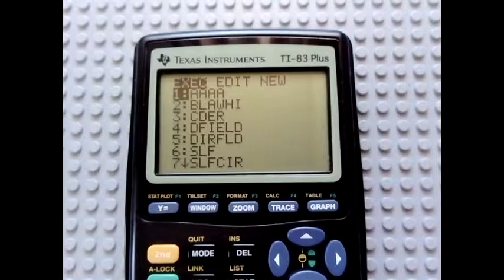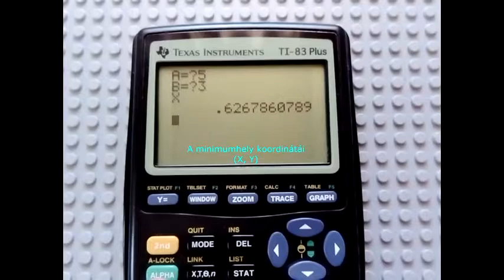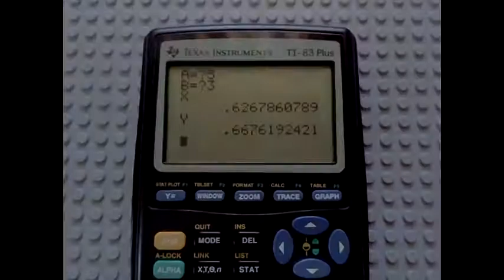Steiner-fa kereső program / Steiner-tree search program for Texas Instruments TI-83 (UPDATE SOON!)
Jessica Nigri kedvenc numerikus módszere végre TI-83-ra is elérhető!!!

Minimális hosszúságú hálózat keresése 3 pont között a síkon.

Adott 3 pont a síkon O(0,0); A(A,0) és B(0,B). Hol vegyünk fel egy újabb P(X,Y) pontot, hogy a mind a négy pontot összekötő hálózat hossza minimális legyen?

A program egy TI-83Plus gépre lett megírva, némi egyszerűsítéssel (csak -x és -y irányba lehet lépni, ez itt nem annyira nagy probléma, mert egy könnyen megtalálható optimummal rendelkező függvénnyel van dolgunk - de csúnya dolgokat tud csinálni azért: lásd később).

A kis számoló elég lassan lépeget a gyök felé, főleg ha ki is rajzoljuk, ezért kissé nagy lépésekkel indítottam útnak és a minimumhely koordinátái pontatlanok.

Ha valaki látott már méhsejtet, gondolhatja, hogy az optimumhelyen összefutó egyenesek 120°-ot kell hogy bezárjanak, ez itt kb. 122°/122°/116° - szóval egész jól a helyén van. A megállási feltétel a hibára elvileg +/-0.006, mind az x és y irányban, amit ha valakinek van kedve csekkolhat, hogy megvan-e, ugyanis lehet olyan eset, hogy túllép az algoritmus az optimumon és nem tudja az összes szakaszhosszt csökkenteni, de igyekszik a lépéshosszt csökkenteni, ezért kilép úgy, hogy átlépte a minimumhelyet. Ekkor lehet nagyobb a hiba, mint a fenti érték, miközben a kilépési feltétel mégis teljesült.

Ha valakinek kell a program, szívesen megosztom vagy bemásolom és kommentelem.

Ugyanezt megszülöm még egy gradiens-módszerrel is - just for fun.